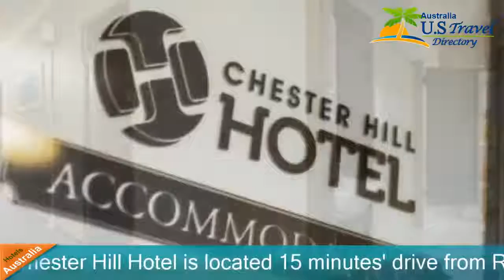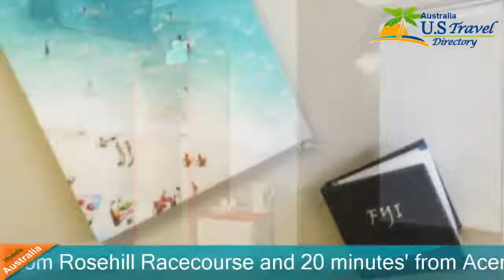Chester Hill Hotel - Bankstown Hotels, Australia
Chester Hill Hotel 3 Stars Hotel in Bankstown , Australia Within US Travel Directory Chester Hill Hotel is located 15 minutes' drive from Rosehill Racecourse and 20 minutes' from Acer Arena and Sydney Olympic Park.
 Guests enjoy an onsite bar and a shared kitchen.
All accommodation includes provided bed linen and a fan.
 Some rooms offer private bathroom facilities.
Guests can play billiards or relax in the beer garden.
Chester Hill HotelBankstown Hotels, Australia
Location in : 196 Waldron Road,au 2162, Bankstown, Australia